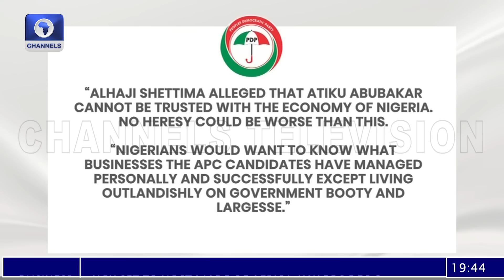Obaseki Tackles FG On Naira Redesign + More | Politics Today